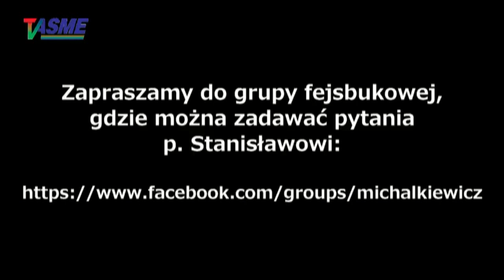Czy Ukraina będzie Nas kochała po wieki, czy po wojnie oleje Nas "ciepłym moczem"?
"Cykielmajster" Michalkiewicz w ogniu dziwnych pytań słuchaczy i internautów!